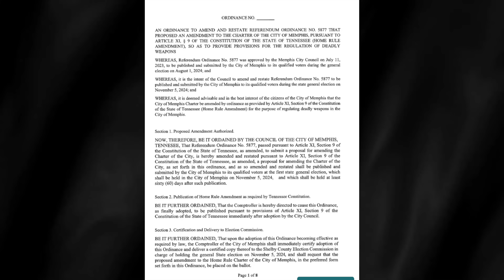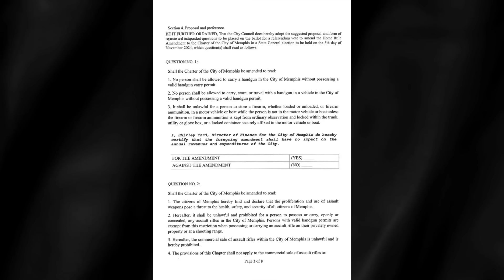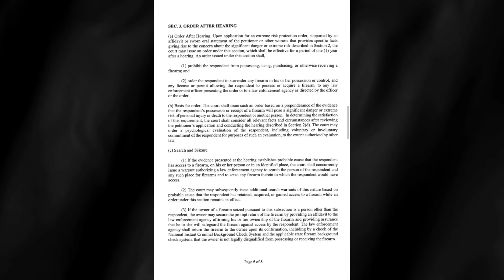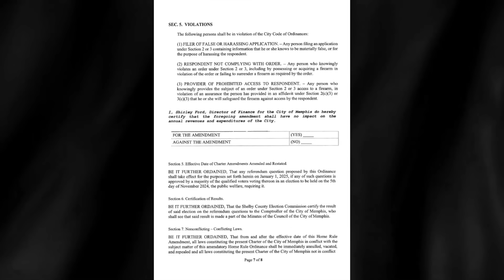How Dare You?! Dems Turn Nose At Supreme Court & Constitution To Control These Areas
3101 Browns Mill Rd Ste 6

WHAT I USE TO MAKE VIDEOS